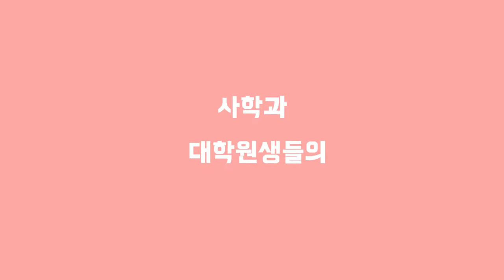천남생 3부 - 천남생, 고구려를 망하게 하다 (Subtitle O)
(자막을 켜고 봐주세요 ^^ 이 영상은 코로나19 확산 이전에 촬영했습니다.)

고구려를 배신하고 고구려를 망하게 한 천남생!
그가 누구였고, 왜 그랬는지 제대로 알아보자.

스터디 시즌 1 - 반역자, 전향자
첫번째 시간, 본투비 권력자 천남생.

(아직 음질, 자막 등 영상 퀄리티를 충분히 갖추지 못했습니다. 차차 개선해 나가겠습니다!)